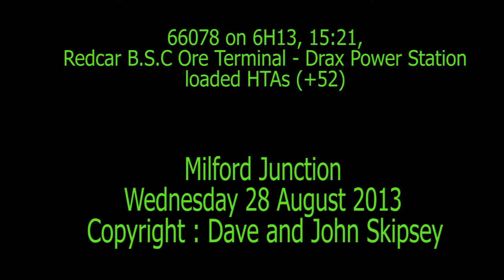66078 on 6H13, 15:21, Redcar B.S.C Ore Terminal - Drax Power Station - loaded HTAs (+52)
66078 on 6H13, 15:21, Redcar B.S.C Ore Terminal - Drax Power Station - loaded HTAs (+52)